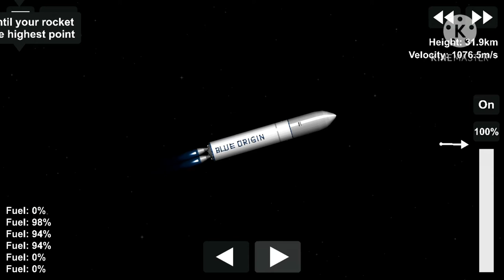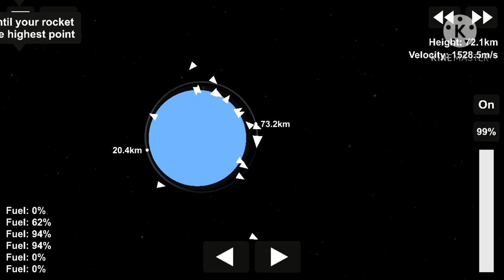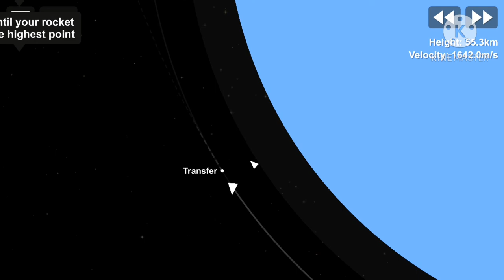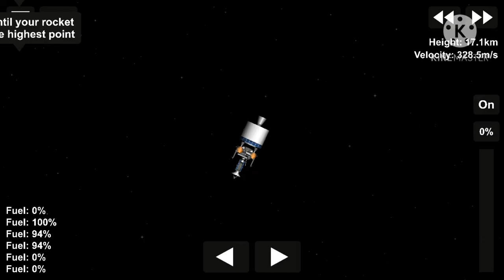New Glenn || spaceflight simulator 1.5.1.3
SFS-Galactic || To the infinity.